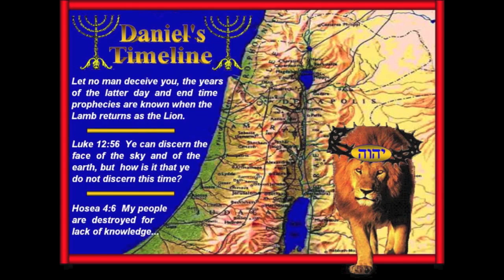Daniels' 70 Weeks TimeLine and Prophecy Pt 1 of 4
YHVH told us YES we can know the season and what it looks like when he returns.
YHVH also properly equipped us with the ability to understand prophecy from his Torah truth that gives the descriptions and traceable history which is the results of YHVH's will.
The end from the beginning as YHVH told us so!
YHVH did make it so we can understand the Iron toes mixed with miry clay what is actually means, again, historically traceable so.
Isaiah 46:10 Declaring the end from the beginning, and from ancient times the things that are not yet done, saying, My counsel shall stand, and I will do all my pleasure:
Ecclesiastes 1:9 The thing that hath been, it is that which shall be; and that which is done is that which shall be done: and there is no new thing under the sun.
Ecclesiastes 3:14 I know that, whatsoever God doeth, it shall be for ever: nothing can be put to it, nor any thing taken from it: and God doeth it, that men should fear before him.
15 That which hath been is now; and that which is to be hath already been; and God requireth that which is past.
AMEN

All images and audio are under "fair act " law, use and subject to this.